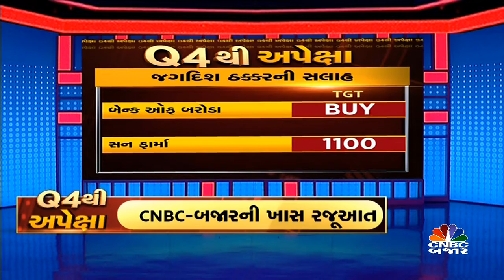Q4થી અપેક્ષા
બજારને ક્યા સેક્ટર્સના પરિણામ કરશે અસર જાણો નિષ્ણાંતો પાસેથી CNBC-બજારની આ ખાસ રજૂઆતમાં